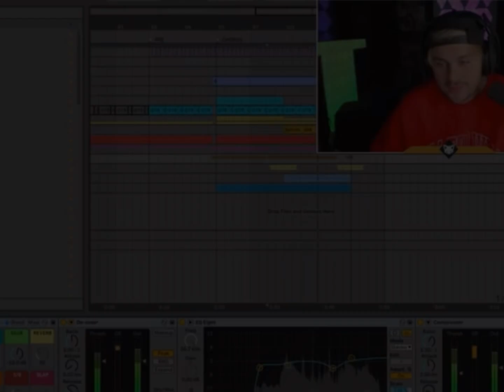michael clifford comfort vocals